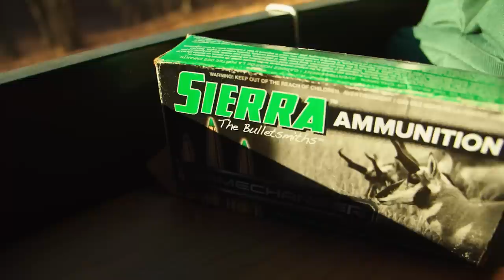The Best Whitetail Hunting on EARTH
On this episode of The High Road with Keith Warren, Keith heads to his favorite place to hunt in the world, Legends Ranch! Keith has luck early in the hunt and shoots a non typical GIANT on the first night! With time to spare, High Road camera man Johnny Piazza trades his camera for a gun and gets the surprise opportunity to go after a giant Legends Ranch whitetail of his own!